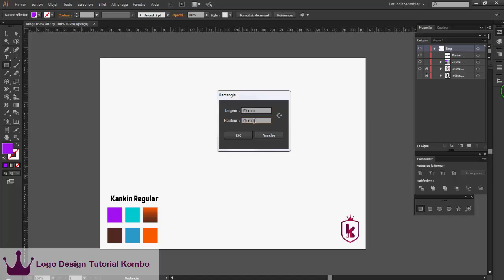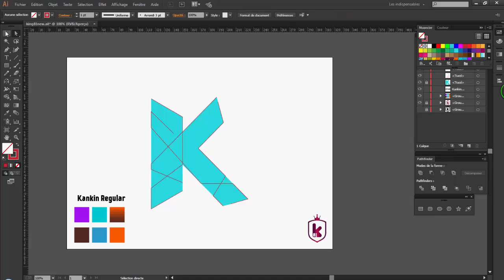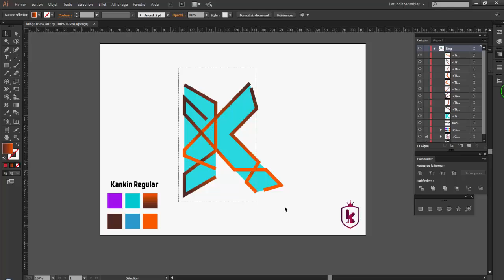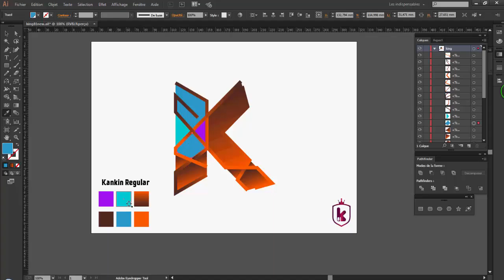Logo Design Tutorial Kombo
rachid tezzan
illustrator
design
اليستريتور
تصميم لوجوهات وشعارات بجودة عالية
تصميم لوجوهات وشعارات
برنامج تصميم لوجوهات وشعارات
تصميم شعارات ولوجوهات
برنامج تصميم اللوجوهات والشعارات مجانا
برنامج تصميم اللوجوهات والشعارات الرائعبرنامج تصميم اللوجوهات والشعارات